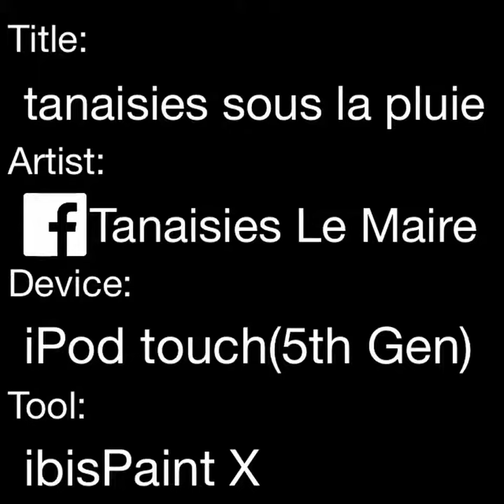Tanaisies sous la pluie